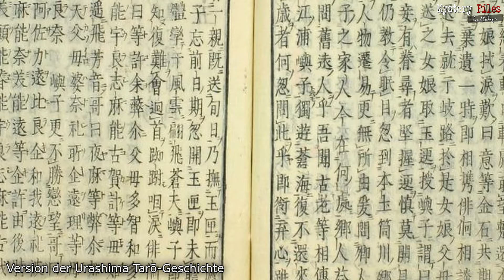Zeitreise in den Tod und "Alien-Götter-Basis" im Ozean! Mythos aus Japan (reUp/Neuschnitt)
Mythen sind Reportagen - heißt es oft schnell. Doch was ist Mythos, was ist wahr? So etwa bei einer Legende aus Japan, die von einem Palast der Götter auf dem Meeresgrund spricht. Hierher sei ein Mensch gereist - und kam erst nach Jahrhunderten wieder. Für ihn jedoch war nur eine kurze Zeit vergangen.

(ReUp & Neuschnitt für Euch!)

00:04 Schlaue Worte zur Einleitung
02:52 Los geht es
08:17 Verzweiflung und tödliche Neugier
10:20 Kann das WAHR sein?

Diese Legende ist in Japan sehr weit verbreitet und wird dort in vielen verschiedenen Versionen überliefert. Schon im 8. Jahrhundert wurde sie niedergeschrieben und erzählt von dem Fischer Urashima Taro, der den Palast des Dachenkönigs am Meeresgrund besuchte. Es war das Heim des Gottes Watatsumi und seinem göttlichen Gefolge, in dessen Tochter er sich verliebte.

Und obwohl die einzelnen Versionen dieses Mythos voneinander abweichen, war dies in allen Erzählungen eigentlich ein Besuch mit Schrecken. Denn als der Held der Geschichte eines Tages sein Liebling wieder verlassen wollte - war dieser unbemerkt viele Jahrhunderte in dieser Unterwasser-Basis der Götter in die Zukunft gereist!
Teilweise wird hierbei von nicht weniger als 700 Jahren gesprochen, die er in diesem "Palast" verbracht haben soll.

Ein Zeitreisender, der am Ende seines Abenteuers zu seinem Unglück auch noch ein göttliches Verbot übertrat. Mit tödlichen Folgen für den allzu neugierigen Helden ...

Bleibt neugierig ...
►Meine Bücher
Meine Video-Technik:
►2. Mikrofon
►Buch- und Video-Tipps zum Thema